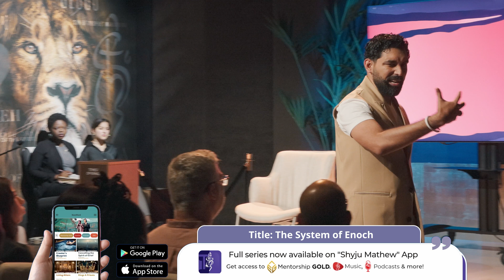Do this for Angels to serve you | Shyju Mathew